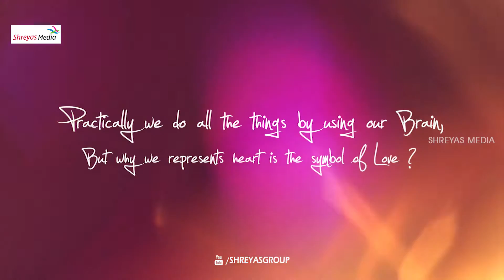Love Express With Comedian Raghu Babu || Valentines Day Special Interview || Shreyas Media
Watch Comedian Raghu Babu's Valentine's Day special interview in our Love Segment called LOVE EXPRESS.